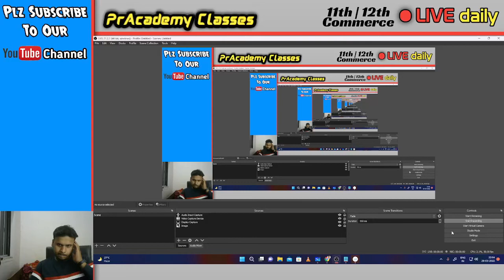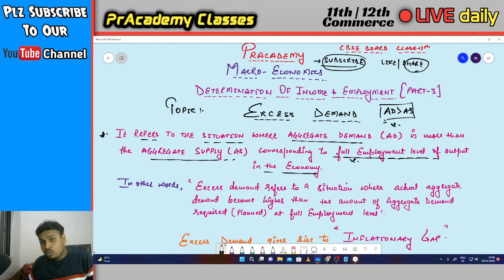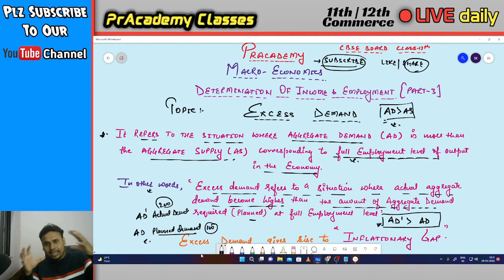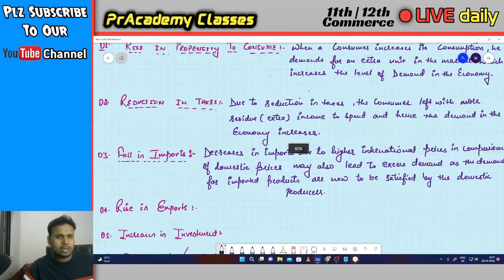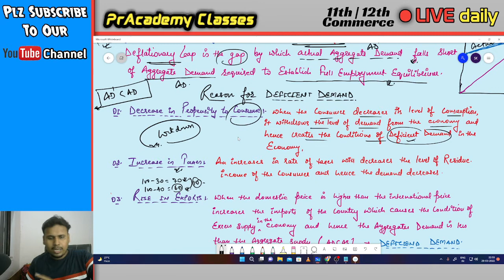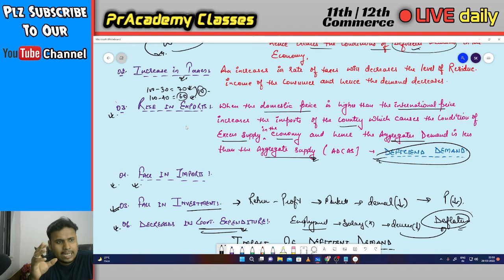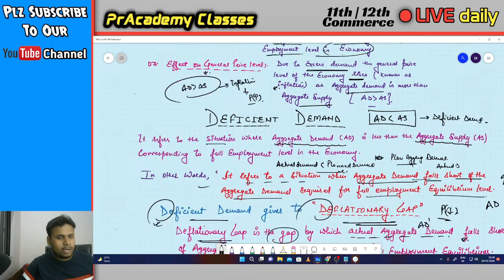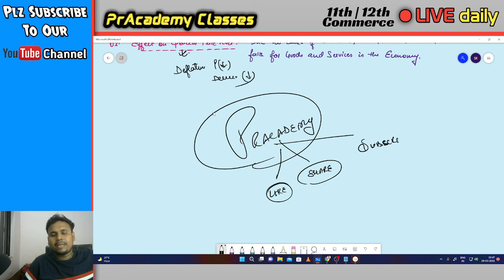Determination of Inc & Employment | Part-3 | Class-12 | Term 2 | Excess Demand & Deficient Demand.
Determination of Income & Employment | Macro Economics| Part-3 | Class-12 | Term 2 |
Excess Demand & Deficient Demand

1.excess demand and deficient demand pranav kumar

2.excess demand and deficient demand class 12

3.measures to correct deficient and excess demand

4.meaning of excess demand

5.reasons for excess demand

6.reasons for deficient demand

7.excess demand pranav kumar

8.deficient demand

9.easures to correct excess demand

10.quantitative instruments

11.qualitative instruments